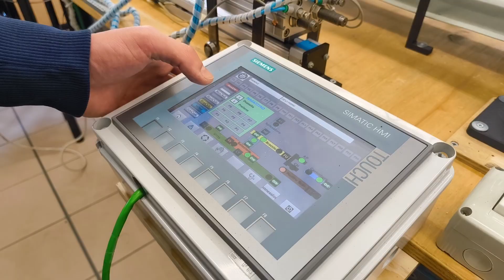Controllo logico di un processo manifatturiero part 1 | Salesiani Milano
Progetto dell'Istituto Tecnico Tecnologico Meccanica e Meccatronica in collaborazione con Siemens: campionati di automazione Siemens 2024

maggio 2024 | Istituto Salesiano S. Ambrogio Opera don Bosco Milano